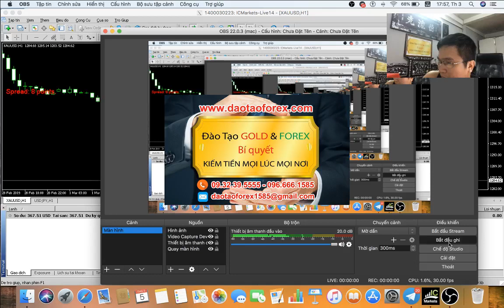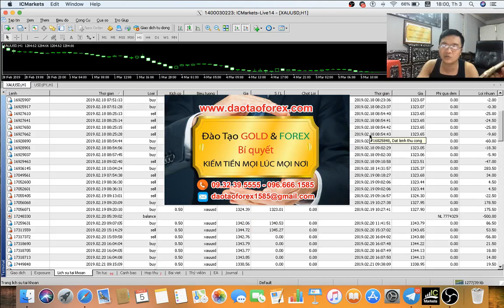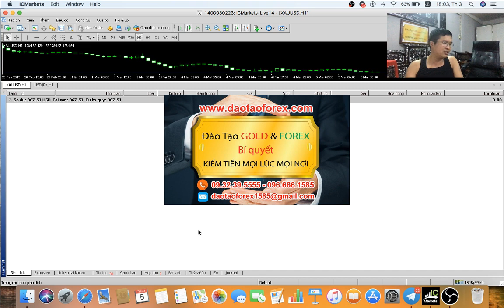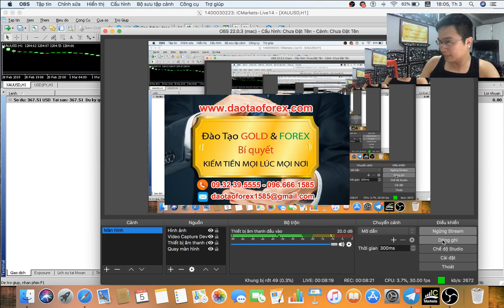KIẾN THỨC FOREX NÀO LÀ ĐÚNG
Kiến thức Forex nào là đúng cho nhà đầu tư Forex vận dụng vào thực tế trên thị trường, đây là điều mà biết bao nhiều nhà đầu tư Forex lặn lội đi tìm. Xong trên thực tế bản thân mỗi một nhà đầu tư Forex đều có cái nhìn khác nhau về điều mình cho rằng đúng, hầu hết chỉ đi tìm phương pháp Forex để bắt nó đẻ ra lợi nhuận cho bản thân mình, ngay cả khi năng lực của chính nhà đầu tư Forex, cũng như kiến thức Forex đó chưa được kiểm nghiệm trên thực tế lấy giá trị gì mà đòi vận dụng vào thực tế của thị trường Forex.

TRUNG TÂM ĐÀO TẠO FOREX

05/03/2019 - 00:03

Bản thân rất nhiều nhà đầu tư Forex đều cho rằng, có được kiến thức Forex là có thể làm mưa làm gió trên thị trường Forex, những kết cục cuối cùng thì chỉ là chết chóc với những thứ giá trị ảo tưởng rằng bản thân có thể vận dụng được mớ kiến thức Forex này.

Một nhà đầu tư Forex còn cái suy nghĩ, có được kiến thức Forex là ra đời có thể giao dịch Forex trên thị trường được, mà ném hết đi sự luyện tập để có thể nhìn nhận, để có thể tự điều chỉnh cho phù hợp với chính mình trên thị trường thực tế, thì coi như thứ kiến thức Forex đó là đồ bô đối với chính nhà đầu tư Forex đó mà thôi.

Còn kiến thức Forex thì đầy dẫy trên thị trường Forex, xong thực tế có ai vận dụng được thứ kiến thức Forex đó vào thực tế hay không đây mới là điều tôi và cùng các nhà đầu tư Forex cần phải quan tâm và để ý đến.

Kẻ biết kiến thức Forex thì rất nhiều, xong thực tế người vận dụng được kiến thực Forex vào thực tế thì chẳng là bao, đây chính là lý do tại sao rất nhiều nhà đầu tư Forex tử nạn trên thị trường Forex này.
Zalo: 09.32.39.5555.